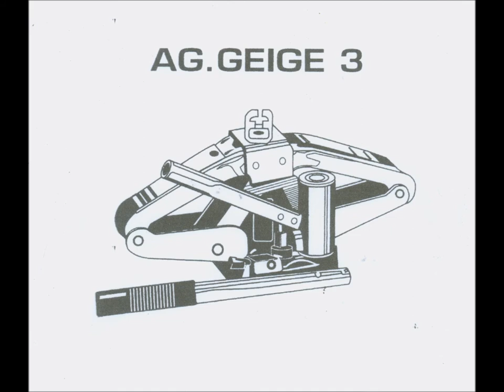AG Geige - Schade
A track from the unofficially released album '3' from 1993.

AG Geige consisted of Frank Bretschneider, Olaf Bender, Jan and Ina Kummer.

also, there is a website for AG Geige (in german) which
has more information and artwork from the group.